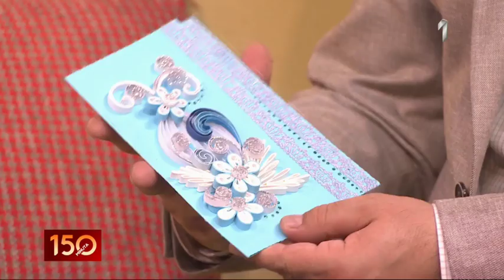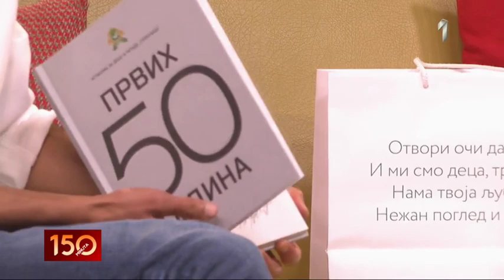150 MINUTA - U nagrađivanom filmu "Oaza" u glavnim ulogama su osobe sa posebnim potrebama...| PRVA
150 MINUTA - U nagrađivanom filmu "Oaza" u glavnim ulogama su osobe sa posebnim potrebama...| PRVA